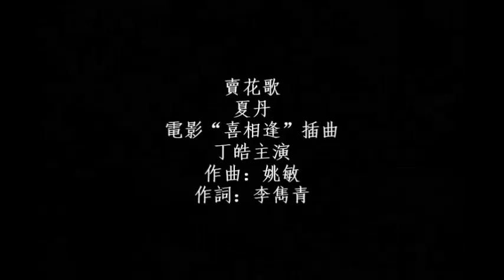賣花歌 - 夏丹 Hsia Tan / 丁皓 Ting Hao（電影原音）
賣花歌 - 夏丹 .
1960年電影“喜相逢”插曲，丁皓主演 .
作曲：姚敏  作詞：李雋青 .
賣花哪要賣吊鐘花呀，過年哪的人家都要它，
呀呵依得而喲，呀呵依得而喲，
有錢哪的不怕花多貴呀，利是哪的全靠這枝花，
賣花哪要賣白蘭花呀，拍拖哪的人兒都要它，
姻緣哪的道上生意好呀，求婚哪的求愛不離花，
賣花哪要賣鳳仙花呀，乞巧哪的姑娘都要它，
牛郎哪的站在鵲橋上呀，歡迎哪的七姐要鮮花，
賣花哪要賣聖誕花呀，信教哪的人家都要它，
一年哪的難得平安夜呀，怎麼能夠沒有大紅花，